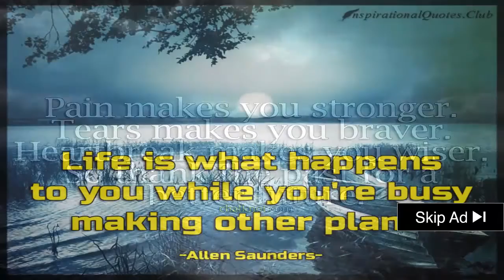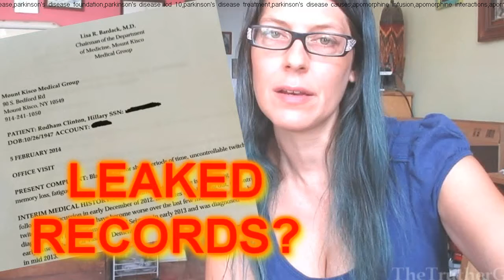░▒▓ Hillary Clinton Parkinson's Disease Dopamine - Stem Cell Transplants For Parkinson’S Disease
Hillary Clinton parkinson's disease dopamine - the iodine-dopamine-parkinson's disease connection. stem cell transplants for parkinson’s disease edging closer. parkinsons disease and dopamine.  the most common treatment for parkinson's disease involves the administration of l-dopa  a precursor to dopamine that allows the brain to synthesize more of the neurotransmitter to replenish depleted dopamine levels. parkinsons disease nursing student lecture fun, fast, easy and to the point!

how parkinson's disease affects the body -- the doctors.
food groups to consume in parkinson's disease:..

foods to cure parkinson's disease | including omega 3, fiber & calcium rich foods.  pramipexole (mirapex)  rotigotine(neuropro)  and ropinirole (requip) used alone or in combination with l-dopa treat the motor symptoms of parkinson's disease...  they may be taken alone early in parkinson's disease or with other drugs as the disease progresses.

how to treat parkinson's disease.
 we then look at how the degeneration of the dopaminergic neurons of the substantia nigra pars compacta results in the hypokinesia observed in parkinson's disease and finally we look at the antiparkinson drugs.
 although the degenerative disease known as parkinson's is not curable  there are a number of treatments that can help sufferers lead healthy lives.  he called the disease "paralysis agitans " but fellow doctors soon coined the disease parkinson's... many people around the world suffer from the degenerative movement disorder known as parkinson's disease.
methylation, dopamine and parkinson's disease.
mechanism of action of a non-ergoline dopamine agonist indicated for the treatment of parkinson's disease.

  additionally  iodine can be very helpful in detoxifying heavy metals from the body  such as mercury  lead and aluminum  which are known contributing factors in developing parkinson's disease. in this video  i discuss parkinson's disease---the second most common neurodegenerative disease behind alzheimer's disease.

  the treatment for parkinsons disease is pharmacologic drugs such as levadopa carbidopa.

 dopamine acts as a neurotransmitter to help with movements in patients with parkinsons disease.

 the parkinson disease lecture talks about signs and symptoms of parkinsons disease  treatment for parkinsons disease  etiology of parkinsons disease  nursing considerations for parkinsons disease  signs and symptoms of parkinson disease. a major breakthrough in the development of stem cell-derived brain cells has put researchers on a firm path towards the first ever stem cell transplantations in people with parkinson’s disease.

vanderbilt parkinson's disease center in the department of neurology: .